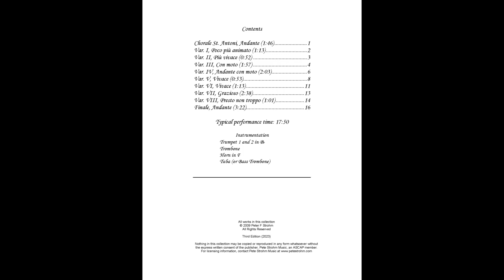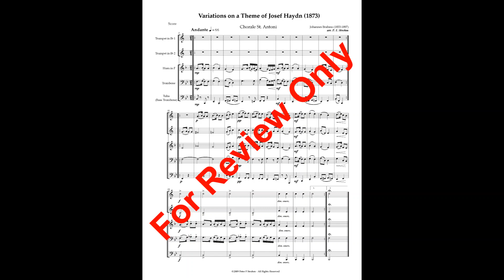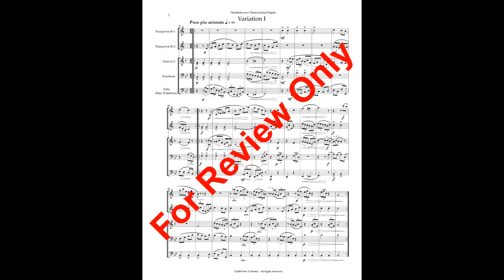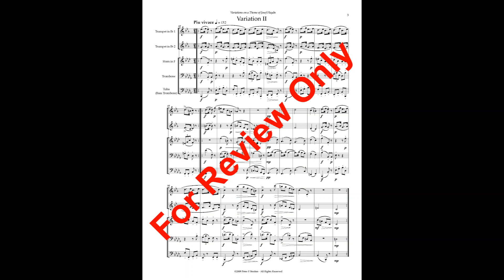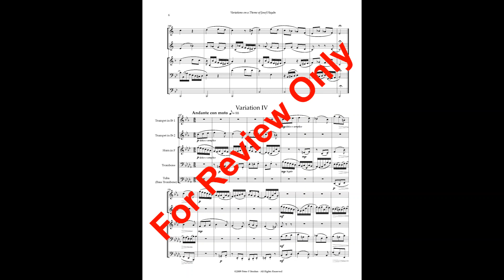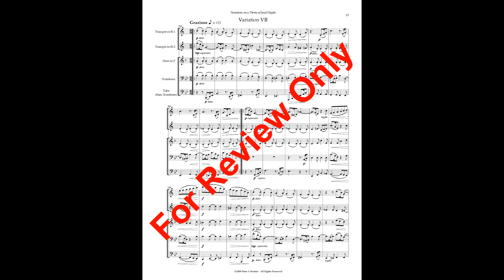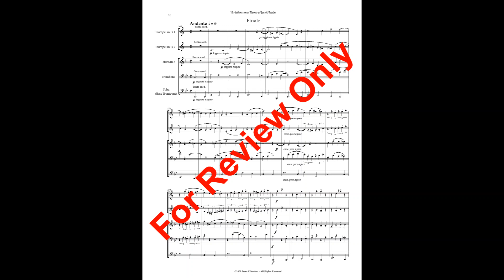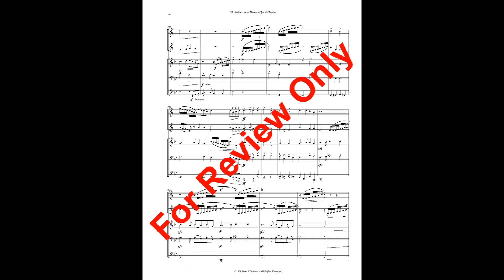Variations on a Theme of Josef Haydn, Op. 56 (for Brass Quintet)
"Variations on a Theme of Josef Haydn" is one of Brahms' most popular works, expertly arranged here for Brass Quintet by American composer P. F. Strohm. Brahms wrote this piece in the summer of 1873, first for two pianos then as an orchestral work. It is well-known for its unique five-measure phrasing of the chorale, which is used throughout the piece. Brahms kept this basic structure while developing the material in each variation, creating ten related-but-separate musical gems. This works out well for brass players, as individual variations range from just under a minute to just over three minutes for the finale. The piece is a joy to perform. The variations can be combined at will to fit performer skills for recitals, concerts and contests. Played in its entirety, "Variations on a Theme of Josef Haydn" is a striking concert showpiece with a typical performance time of 17:50. This third edition of the arrangement has uses a new font, clarifies some accidentals, and improves the part layouts. Difficulty level for the piece varies between Medium and Medium-Advanced. See all works by P. F. Strohm at https:\\petestrohm.com. Member, ASCAP.
"Variations on a Theme of Josef Haydn" is available for purchase from these outstanding vendors: